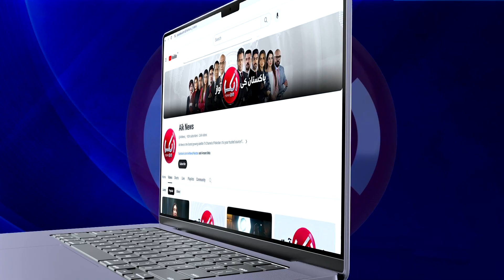Salman Khan will never get married but sab ko...', Mithun Chakraborty shares interesting tidbits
Salman Khan will never get married but sab ko...', Mithun Chakraborty shares interesting tidbits | Aik News